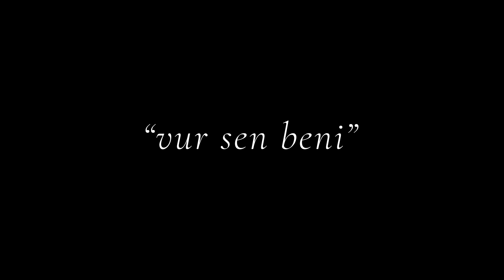Teoman - Vur Sen Beni (Teoman ve Piyano)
Teoman'ın, Avrupa Müzik Yapım / Procekts Film Müzik Yapım etiketiyle yayımlanan “Teoman ve Piyano” albümünde yer alan "Vur Sen Beni" isimli rock müzik türündeki şarkısı, lyric video klibiyle MuzikPlay kanalında!

Piyanist: Tuluğ Tırpan
Piyano Düzenleme: Tuluğ Tırpan
Kayıt: Volkan Gürkan / Hayyam Stüdyoları
Mix: Volkan Gürkan / Musikraum
Mastering: Çağlar Türkmen / Sestrem

Lyrics:
gözyaşıysa sevdiklerin
ben en çirkini
en fakiri
yanmıyorsa yorgun lambam
ısıtmazsa
karton evim

hiç tutmam ben
sözlerimi
derindir uykum
uyanmadım
on gün oldu ben öleli
bir öyküydüm
anlatıldım

vur sen beni
yerden yere
damganı savur
ellerimize
bir kavga ki
ürkütürse
kanatırsa
öldürürse
seni gizlice